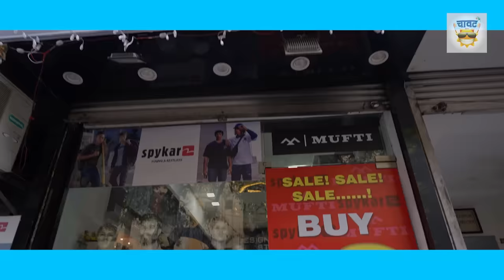Struggler Saala | Season 3 | Episode 7 | Chavat Marathi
बाबाच्या आजारपणाने लागलेत स्ट्रगलर्सच्या "आयुष्याचे" L.